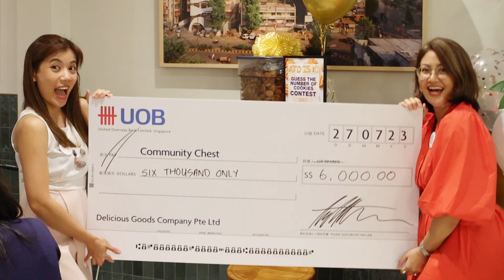A Look Back: ATD IS 10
27 July 2023 - ATD Night Out!

It was a night to remember! 🥳 An intimate evening of food and fun, with a live canapé and dessert masterclass by our founder Dewi Imelda Wadhwa (Mel). Invited guests were treated to an amazing meal by the All Things Delicious chefs in our flagship restaurant at Arab Street! There was also live entertainment by master pianist Daim Dean and vocalist Zuli. Special guests include Singapore's doyenne of Peranakan cuisine Chef Violet Oon, Mel's parents as well as long-time customers who have turned into friends!

It was not just about food and music; the guests also participated in raising funds for Singapore's Community Chest. With Mel's initial target of $3,000, the evening took an amazing turn and donations peaked in the evening to $6,000!

On behalf of the entire team, we'd like to say a big THANK YOU to all our customers, our team members from past and present and to all suppliers! We wouldn't have made it to 10 years if not for all your support!